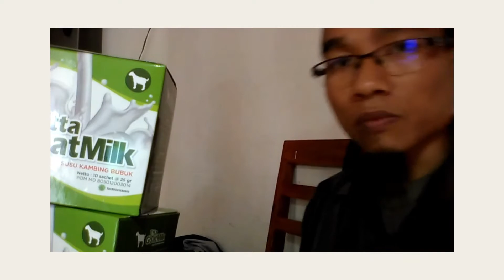Jual Susu Kambing Obat Paru-Paru di Kabupaten Malinau Order: 081282707458